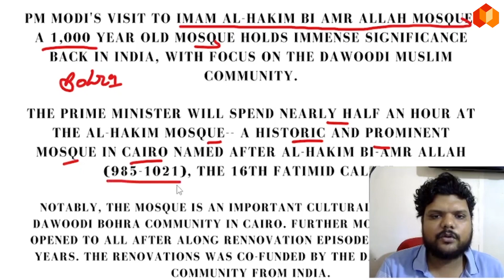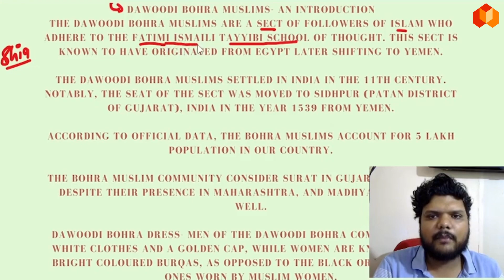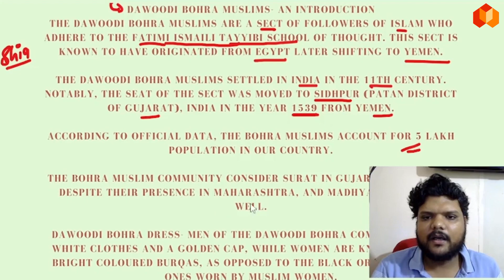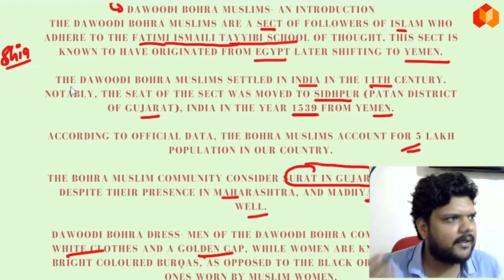[I.R] :- Mr Modi in Egypt.|| learn about Bohra Muslim